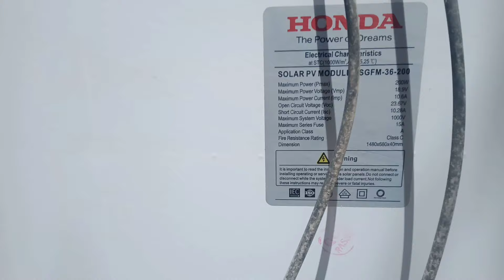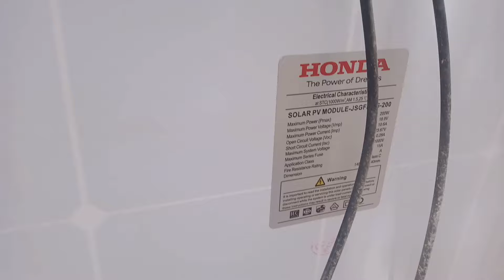Solar Panels Price|old solar system update|How much does a used solar panel cost?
solar panels for sale price
old solar panels price
تین ماہ شدہ سولر پینل 5 ہزار میں اپ ہم سے خرید کر سکتے ہو
ہمارے پاس پرانے سولر کی خریدار ی اور فروخت ہوتے ہی
پرانے سولر خریدنے کے لیے ہمارے واٹس ایپ نمبر پہ رابطہ کریں